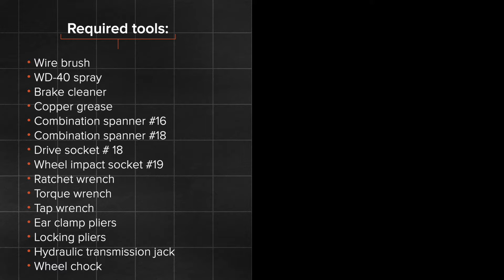Ako vymeniť zadný tlmiče pruženia na NISSAN LEAF 1 (ZE0U) [NÁVOD AUTODOC]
Ako vymeniť zadný tlmiče pruženia na NISSAN LEAF 1 (ZE0U) Hatchback 11.2010–dodnes [NÁVOD AUTODOC]

Tlmiče pruženia na aute NISSAN Juke (F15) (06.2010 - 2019) / NISSAN Pulsar Hatchback (C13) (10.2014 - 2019) / NISSAN Leaf I (ZE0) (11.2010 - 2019) autách je potrebné vymeniť obvykle podľa jednej a tej istej procedúry.

🔝 Top značky vyrábajúce tlmiče pruženia: BILSTEIN; SACHS; MONROE; RIDEX; STARK

🛠️ Nástroje, ktoré budete potrebovať na výmenu zadný tlmiče pruženia:
- drôtená kefa
- sprej WD-40
- čistič bŕzd
- medené mazivo
- úderová rázová hlavica na matice kolies №21
- momentový kľúč
- vratidlo
- nástroj na demontáž čalúnenia
- upínacie kliešte
- hydraulický prevodový zdvihák